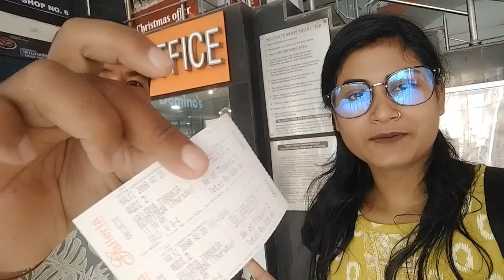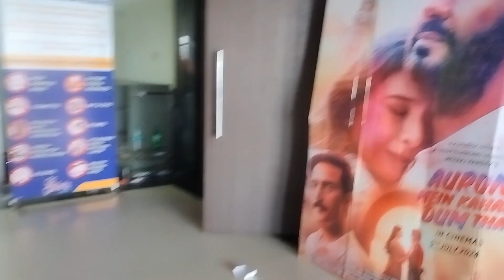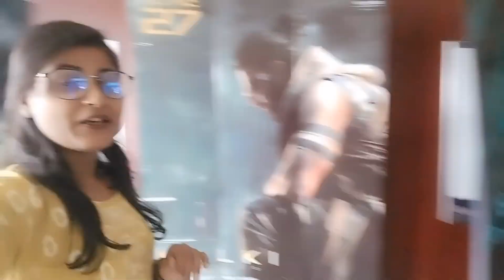KALKI 2898 AD Movie Review🍿/ KALKI 2898 AD Movie expectation থেকে খুব ভিন্ন ছিল | Kalki Movie Vloge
hit likes.

                          Got bless you all.

                                 lots of 💕